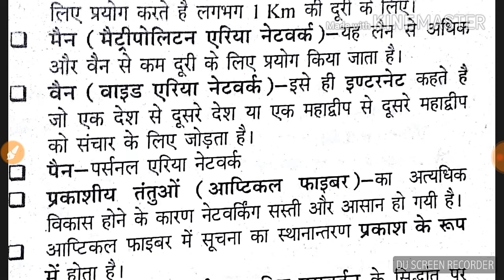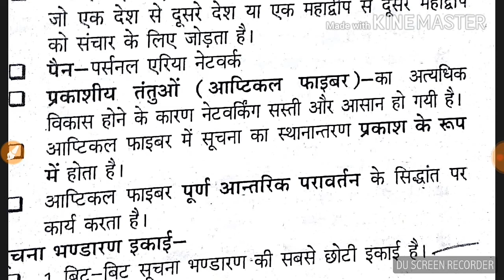UP POLICE 2018 / SOCIAL MEDIA COMMUNICATION PART - 2